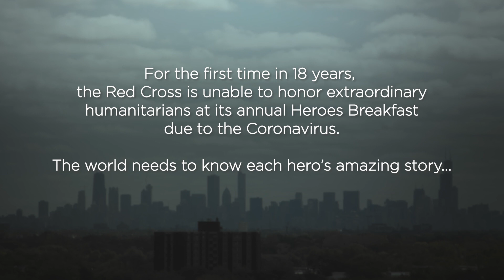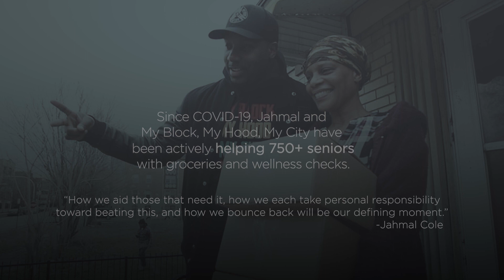2020 Red Cross Class of Heroes: Jahmal Cole, 'My Block, My Hood, My City,' Community Impact Hero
What is something simple that you can do, on your block, to help others? That’s an ideal question for anyone to ask during these Covid challenged times. Intriguingly, it’s also the question that led Jahmal Cole to launch the youth volunteer service nonprofit and movement, ‘My Block, My Hood, My City’.